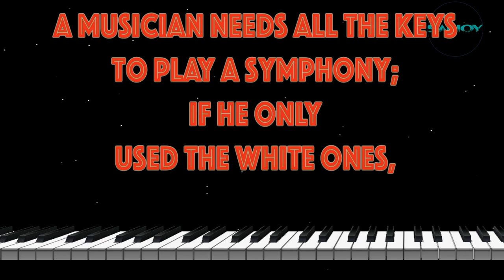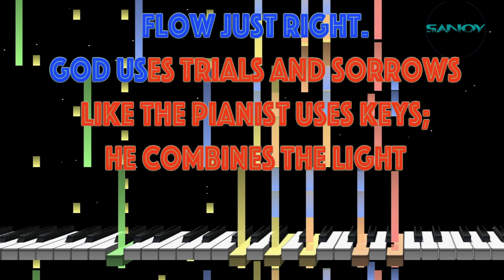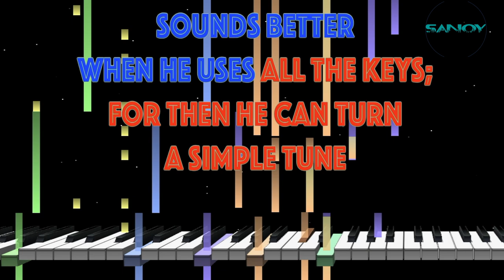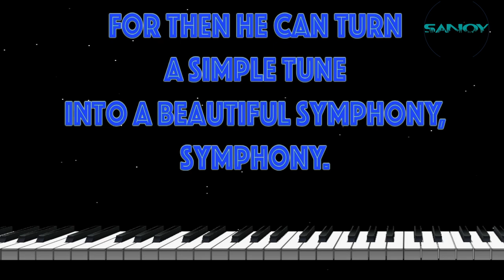A Beautiful Symphony on Piano (Christian Song Karaoke) Sing the Bible - Sanoy